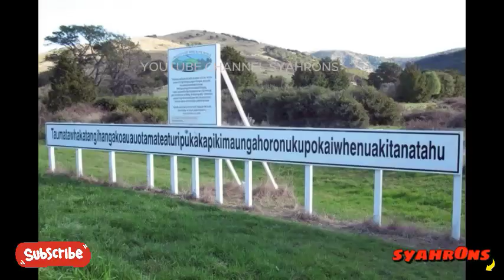10 fakta dunia yang mungkin belum kalian ketahui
Kembali lagi . Hari ini kita akan membahas 10 fakta dunia ".
🔔 JANGAN LUPA MENYALAKAN NOTIFIKASI:
Pastikan untuk mengaktifkan notifikasi agar tidak ketinggalan setiap konten Islami yang kami bagikan. Mari bersama-sama menumbuhkan kecintaan kita kepada Allah SWT dan meningkatkan pemahaman kita tentang agama.

🌟 TERIMA KASIH TELAH BERGABUNG DI CHANNEL KAMI 🌟